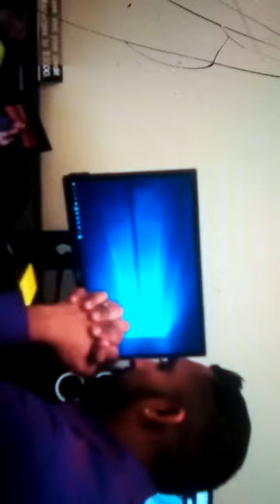martin Richards.neva.gonna leave/ official music video 2021 chutney soca